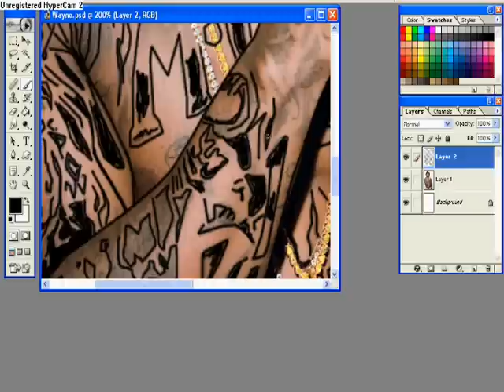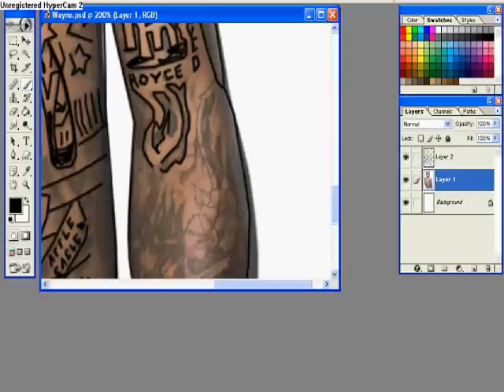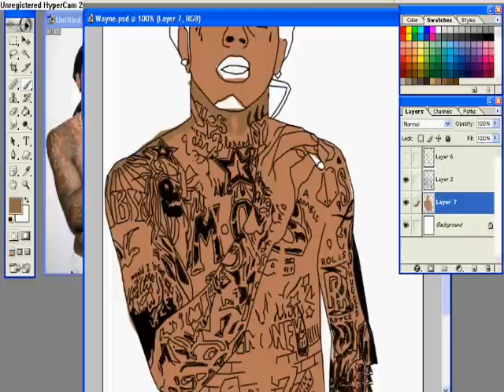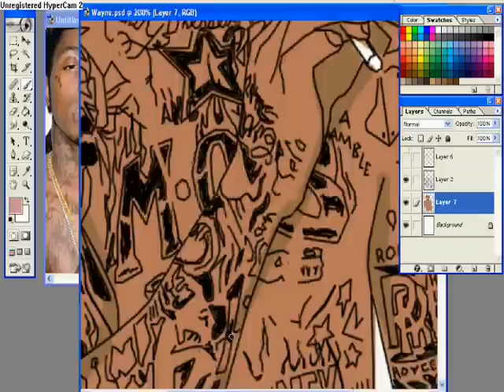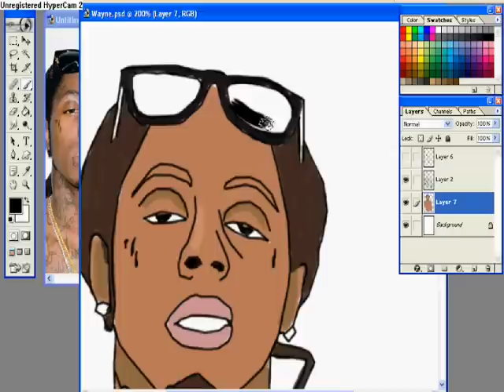Lil Wayne Artwork